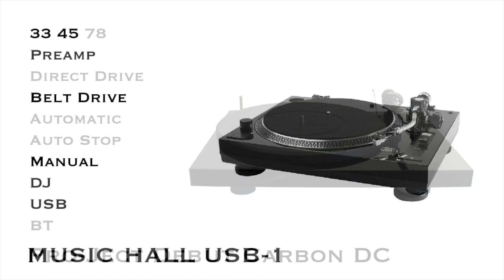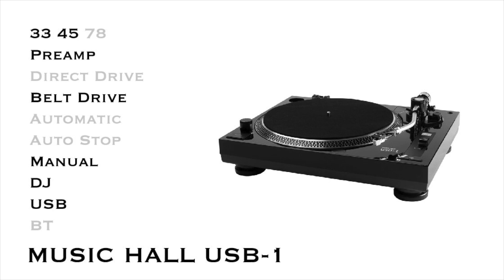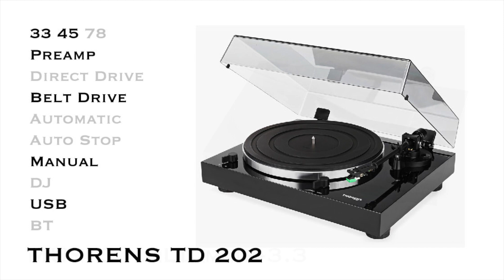Kaça ne alırım (2) Deck pikaplar / Hi-Fi seviyesi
Kaça ne alırım serisinin ikincisi ile karşınızdayım. Türkiye'de satışı olan deck modellerden beğendiklerimi bu videoda sizinle paylaşıyorum. Günümüz fiyatları ile 3,000-10,000 TL arası pikaplara yer verdim.
Deck pikaplar kendi başlarına ses çıkaramazlar, bir amfi + hoparlöre veya aktif hoparlöre ihtiyaç duyarlar. Fiyatları daha yüksek olmakla berber ses kaliteleri de aynı oranda daha yüksektir.
İlk videoda giriş seviyesi diyebileceğimiz, üzerinde kendi amfisi ve hoparlörü olan pikaplardan bahsetmiştim. İlk videoyu aşağıdaki linkten izleyebilirsiniz: